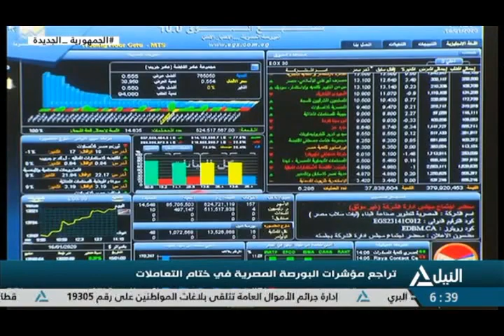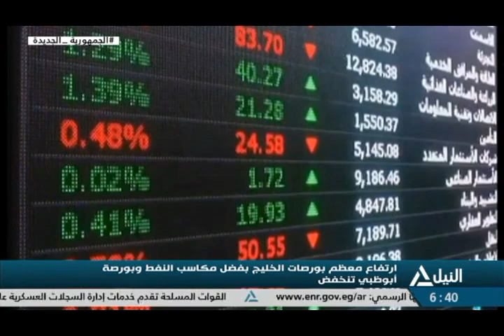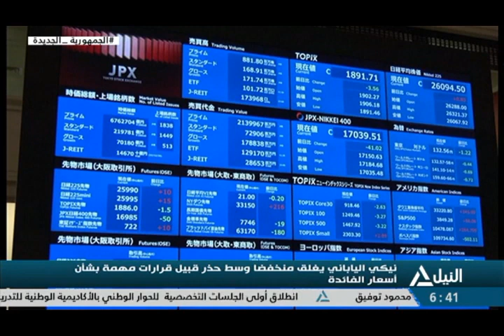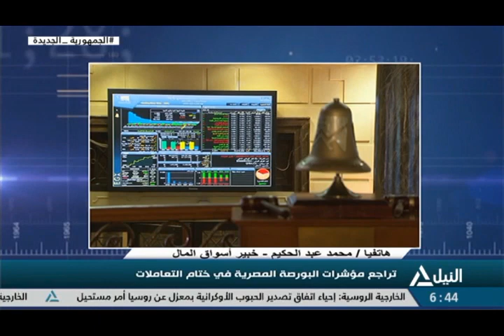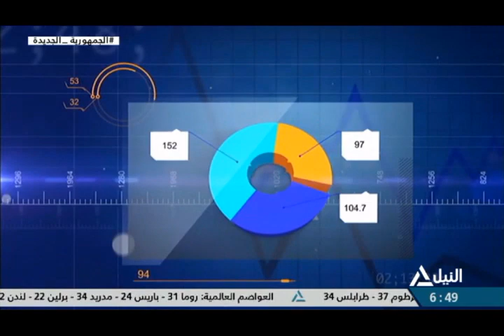مؤشر النيل 25-7-2023 | مؤشرات وتعاملات البورصة المصرية